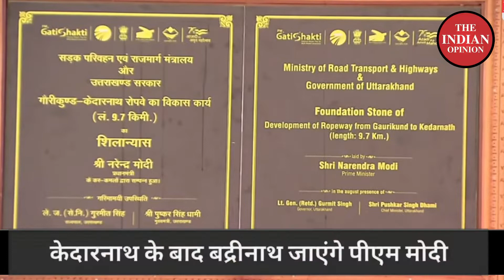PM NARENDRA MODI (प्रधानमंत्री श्री नरेंद्र मोदी) ने आज श्री KEDARNATH धाम में रुद्राभिषेक किया!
indian opinion news
indian opinion tv
tio news
indian opinion
viral videos
narendra modi